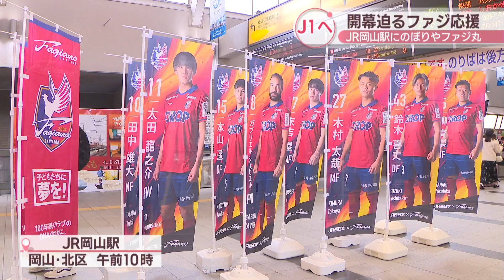昇格へ！J2開幕迫るファジアーノ岡山を応援 JR岡山駅にのぼりやファジ丸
25日、悲願のJ1昇格への戦いが始まります！　サッカーJ2ファジアーノ岡山を応援しようとJR岡山駅で盛り上げムードが高まっています！